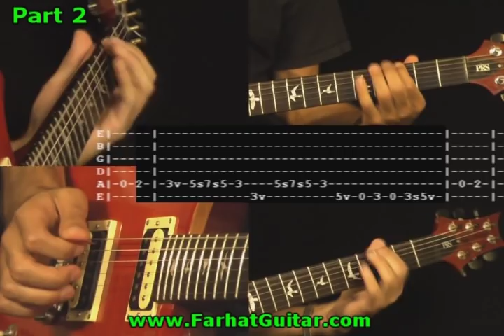Simple Man - Lynyrd Skynyrd Guitar Cover 5/5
See you
Marcos Farhat